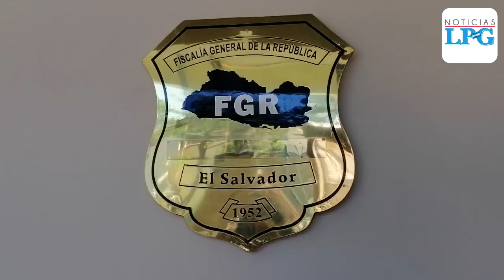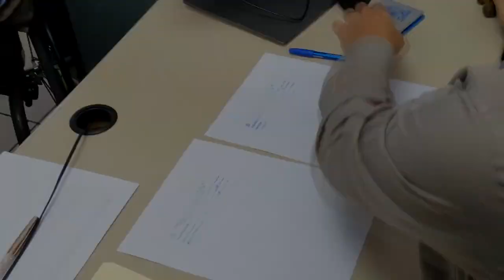Diputados presentan aviso ante Fiscalía para investigar el manejo financiero de ANDA